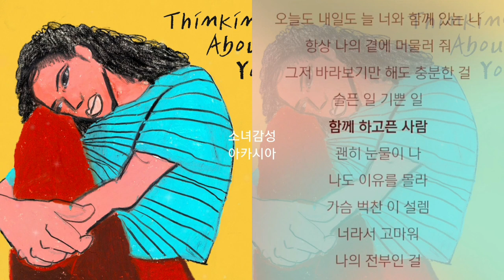유해준 - 자꾸 생각이 나. 1시간